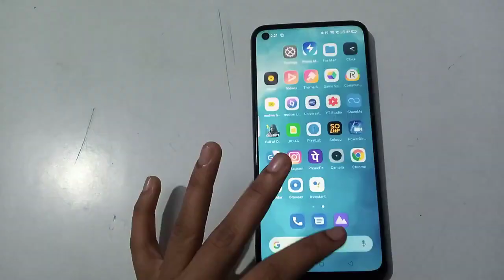How to turn off alarm in realme x 7 Pro,1 alarm band kaise karen